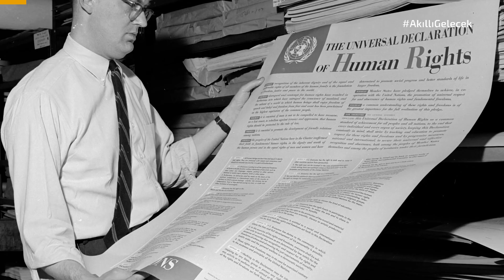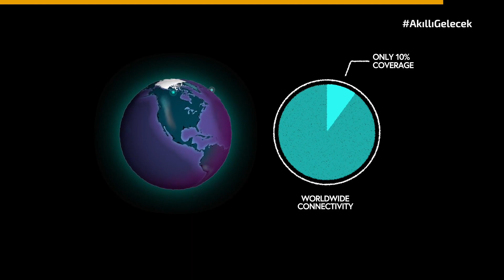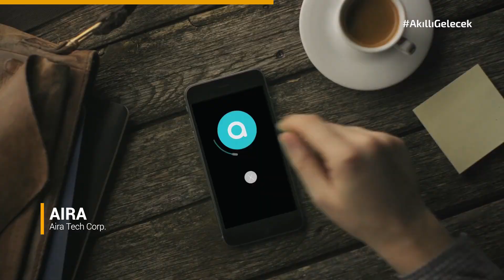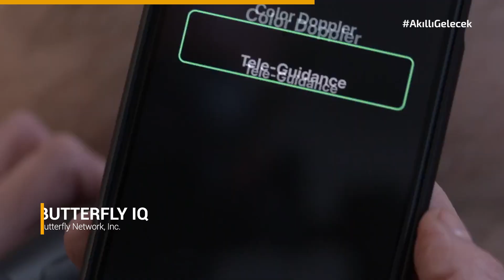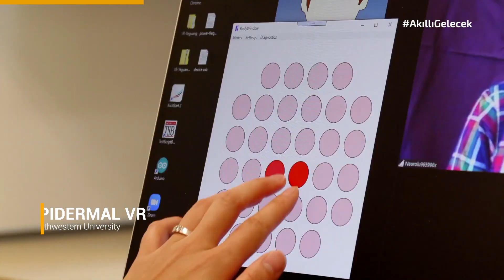Dünyamızı değiştirecek, "iyi hissettiren", ödüllü 6 farklı teknoloji! Akıllı Gelecek s2b4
İyi Hissettiren Teknolojiler.
Bu bölümde Dünya'mızı yakın zamanda değiştireceğini, iyileştireceğini  düşündüğümüz teknolojileri anlatmaya karar verince Fast Company'nin her yıl düzenlediği Dünyayı Değiştiren Fikirler 2019 ödüllerinden, hoşumuza gidenler arasından bir seçki yapmanın harika  olacağını düşündük.

Biraz da üzerine BBC World Changing Ideas sosu ekleyince bu bölüm ortaya çıktı.

Biz tüm ödül alanları, finale kalan projeleri incelerken, pırıl pırıl zihinlere ve kalplere sahip insanların dünyamız için, insanlar için, dezavantajlı gruplar için ne kadar harika şeyler yaptıklarını görünce gerçekten çok iyi hissettik. Bu yüzden de bu bölüme iyi hissettiren teknolojiler demek istedik.

Umarız izlerken daha ümitli hissedersiniz siz de.

Fast Company World Changing Ideas 2020 hakkında buradan bilgi sahibi olabilirsiniz